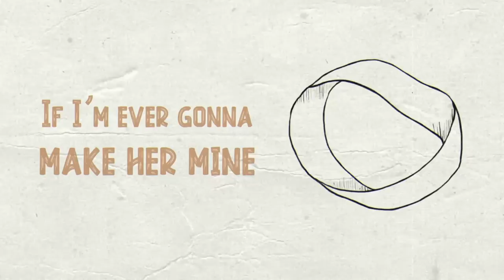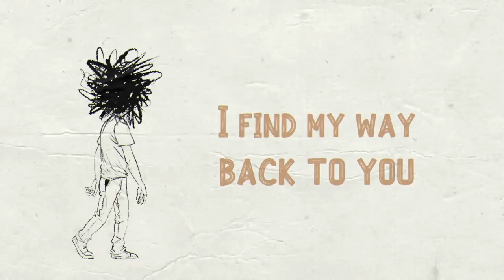Circles - Lyrical Video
Hey fam! We just wrapped up the lyrical video for our new single “Circles” and we are pleased to share it with you. We had a blast curating the video and it’s been fun new way to explore and create. Check it out!

Written and recorded by the mad scientists behind DVNCT, Chip Thomas  and Damon Vonn

Piano: Logan Evan Thomas
Mixing: Hanan Rubinstein
Mastering: Brendan Dekora